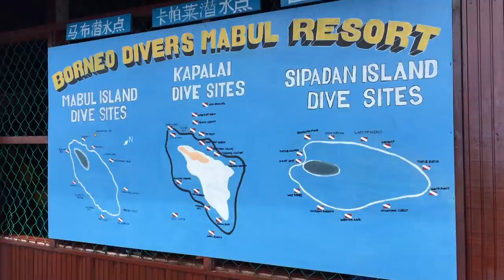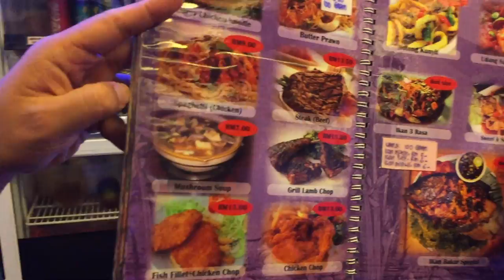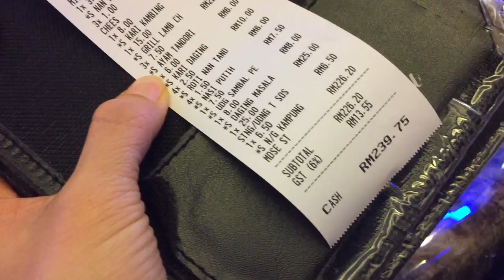Yassin Curry House ร้านอาหารแนะนำ ที่ตาเวา Tawau : ครูบูมสอนดำน้ำ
มาสิปาดันพลาดไม่ได้ต้องมาทานอาหารร้านนี้ครับ คนไทยไม่รู้จัก แต่ฝรั่งเค้าชอบกัน
สนใจทริปดำน้ำ Sipadan ติดต่อ